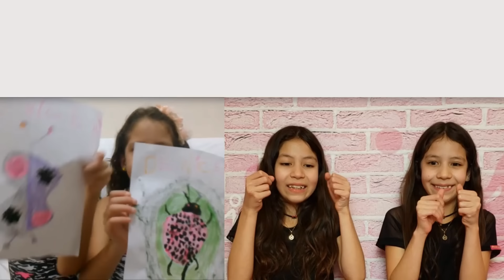REAGINDO AO NOSSO PRIMEIRO VÍDEO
Hoje reagimos ao nosso primeiro vídeo no canal.

O nosso revistão "Planeta das Gêmeas - a diversão é aqui" e o nosso livro Planeta das Gêmeas - entre risadas e brincadeiras" estão nas livrarias de todo o Brasil!

Visite a nossa loja Planeta das Gêmeas Moda Fashion no shopping Barra World - RJ.

Nossa Caixa Postal:
- Número: 55643
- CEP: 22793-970